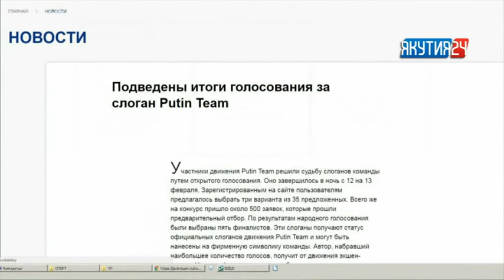Якутянин стал победителем в конкурсе на лучший слоган для движения Putin Team